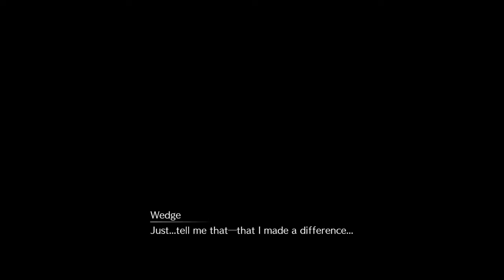The Escape! - FINAL FANTASY VII REMAKE PLAYTHROUGH (#31)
We're continuing on with Final Fantasy VII, and we're making our great escape from the facility, and sadly this is where the series ends for now as the entire, literally the entire final chapter was a blocked scene, and I couldn't record, so we'll be finishing with this epic finale for now!